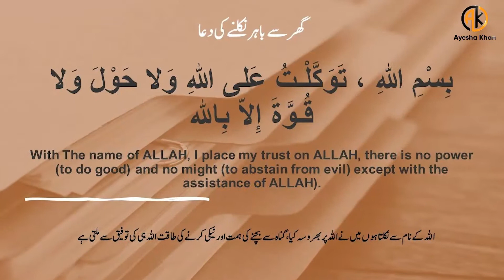Adab-e-Zindagi || آداب زندگی ) زندگی کو پرکشش بنانے کے فارمولے )|| by Aisha Khan Part-I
Always walk in the middle of the road
Don't go so fast that people laugh at you
And don't go so slow that people get upset and ask you if you're sick.
Always lift your feet and walk, do not walk on your back but walk with humility
Always wear shoe when leaving home. You should never wear a shoe.
A woman should take care of her burqa. Always walk with friends with loyalty and never walk with ego